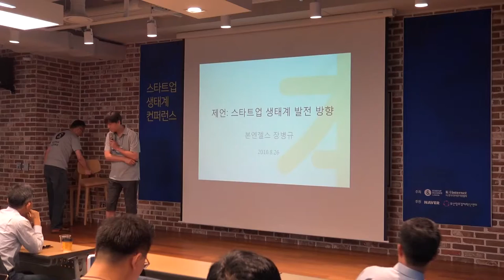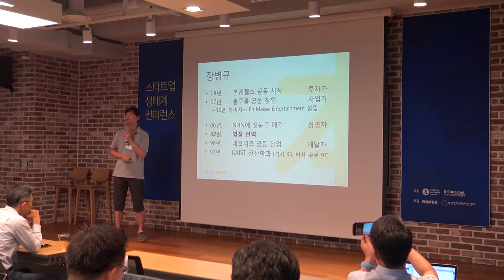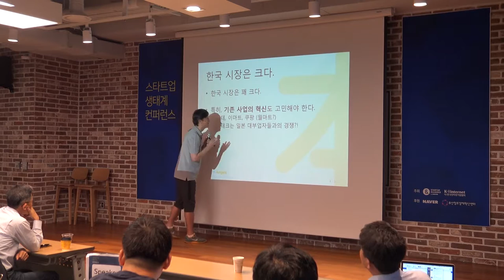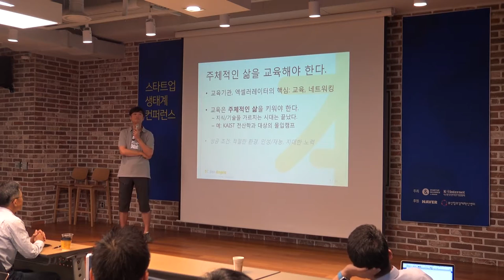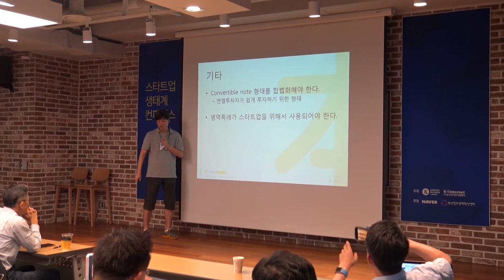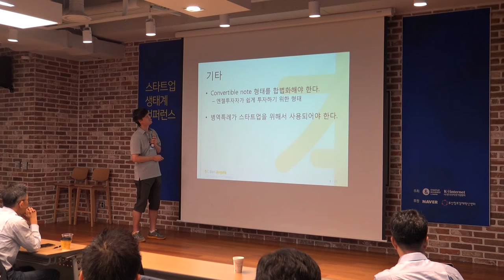2016 스타트업 생태계 컨퍼런스_장병규 본엔젤스 파트너